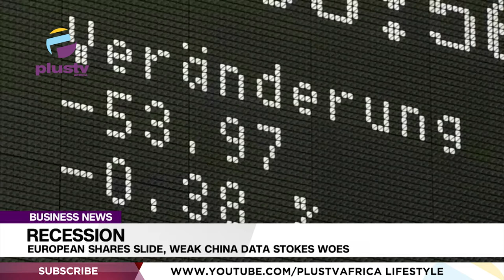Recession: European Shares Slide, Weak China Data Stokes Woes | BUSINESS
European shares fell today, with French and German stocks losing up to 1% each, as alarmingly weak economic data from China fanned global recession fears.